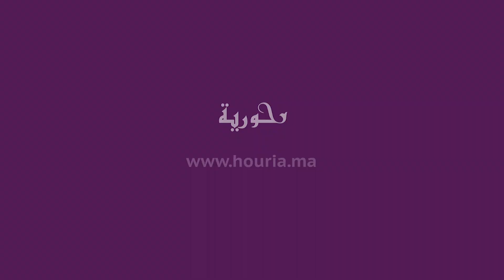رجاء بلمير تتعرض لحادث وتنقل للمستشفى.. وهذه التفاصيل